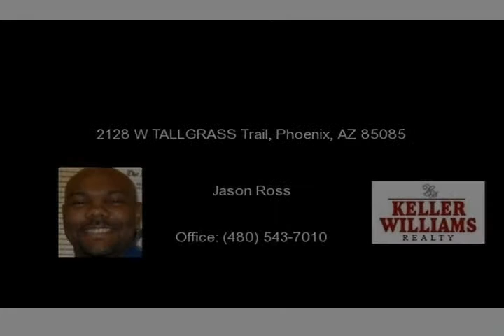2128 W TALLGRASS Trail, Phoenix, AZ 85085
Fantastic 3 Bed/2 Bath condo, (2nd floor unit)is located in the desirable North Phoenix community of Fireside at Norterra. The 21,000 sq ft state of the art community center features a workout facility, rock climbing wall, kids play area, multiple pools, spa, tennis & basketball courts, direct access natural preserve hiking trails and much more with this 3 bed 2 bath custom Townhouse - Pho...